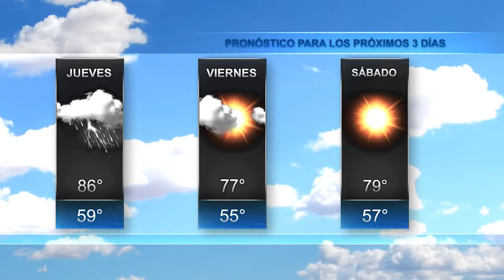El Tiempo en Jax 4 Mayo 2017